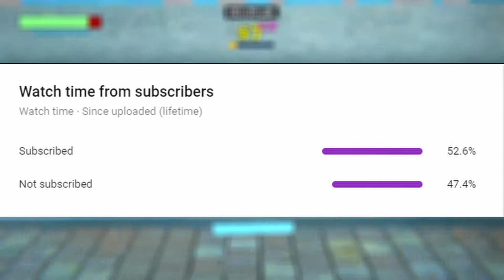I become the KARLSON MILK MAN| Itch.io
My name is karlson i was made by Dani a kool youtuber now give me your MILK!